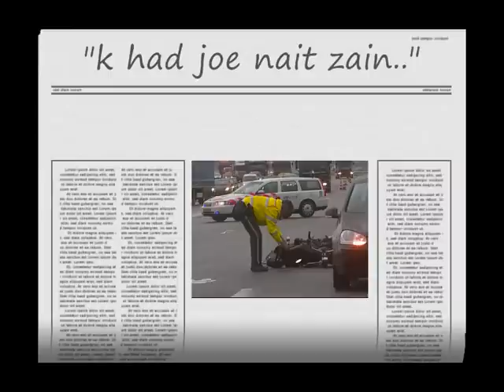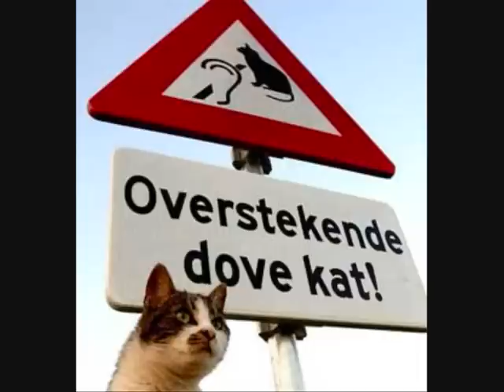De Kösters - Slim lelk